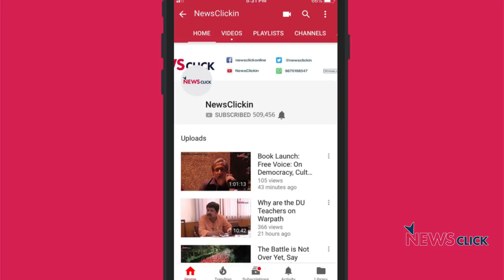मोदी ने गिराया भाषा और विचार का स्तर!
प्रधानमंत्री सहित सत्ताधारी दल के तमाम बड़े नेता हमेशा चुनाव की मुद्रा में रहते हैं! अपने हर विपक्षी, आलोचक या यहां तक कि असहमत लोगों के बारे में भी उनका रवैया बेहद शत्रुतापूर्ण होता है। हमारी संसदीय राजनीति में ऐसा पहले कभी नहीं होता था। चुनाव की प्रक्रिया के मौजूदा दौर में हालात और खराब दिख रहे हैं!  सत्ताधारियों की गतिविधियों, मुद्राओं और भाषणों में और तीखापन आ गया है। स्वयं प्रधानमंत्री मोदी जिस तरह की भाषा और जुमलों का इस्तेमाल कर रहे हैं, वह संंसदीय राजनीति ही नहीं, आम मानवीय व्यवहार की मर्यादा भी तार-तार करते हैं! इससे हमारी राजनीति में भाषा और विचार का भयानक तुच्छीकरण (Trivialisation) भी हुआ है! चुनाव के इसी पहलू पर वरिष्ठ पत्रकार उर्मिलेश की ताज़ा टिप्पणी।